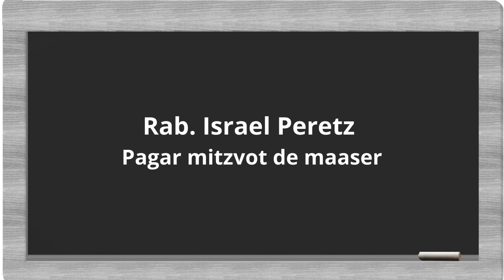Halajot variadas Rab Israel Perets - Pagar mitzvot de maaser